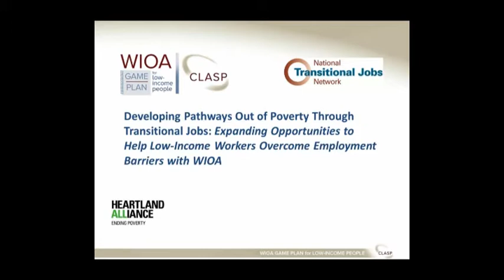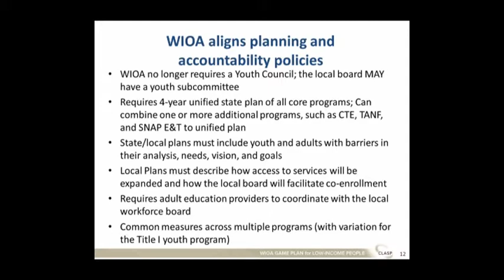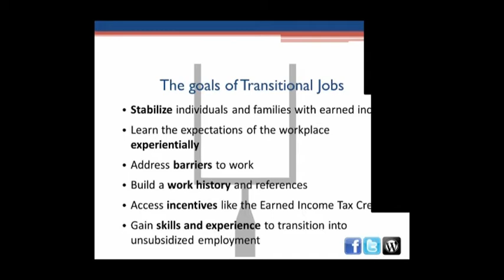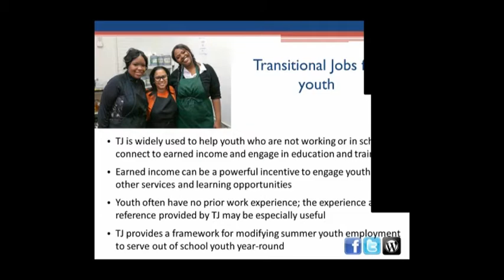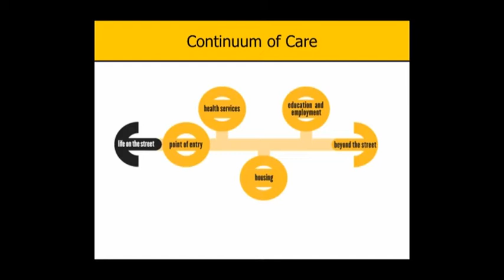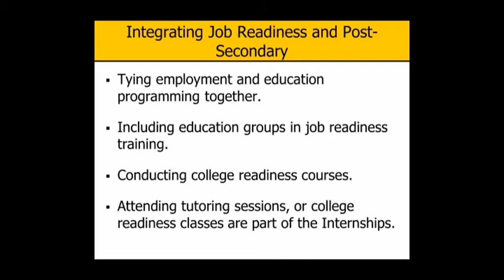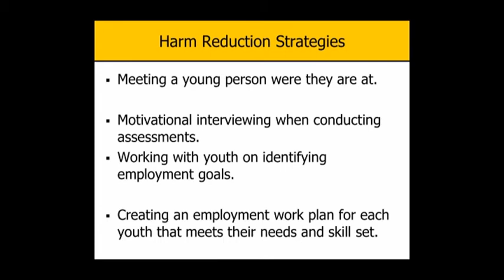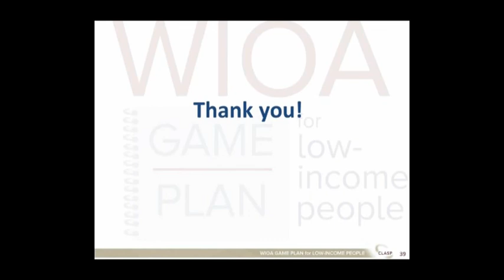Developing Pathways Out Of Poverty Through Transitional Jobs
Millions of Americans face challenges to getting and keeping employment. Employment barriers such as little or no work experience, lack of basic skills, lack of a high school degree, having a criminal record, disability, homelessness, lack of transportation, or lack of workplace and social skills make getting and keeping a job difficult. Transitional Jobs is an employment strategy that seeks to overcome employment barriers and transition people with labor market barriers into work using wage-paid, short-term employment that combines real work, skill development and supportive services. WIOA allows for up to 10 percent of Title I Adult and Dislocated Worker funds to be used for transitional jobs for individuals, age 18 and older, with barriers to employment. Transitional jobs are defined as time-limited subsidized work experiences that help youth and adults establish a work history and develop skills to access unsubsidized employment and progress in the workplace.

Join CLASP and the National Transitional Jobs Network (an initiative of Heartland Alliance’s National Initiatives on Poverty & Economic Opportunity) to learn more about the research-based transitional jobs strategy and hear from national, state, and local experts on how to implement effective transitional jobs programs for adults, including young adults, who are struggling to get a foothold in the labor market.

Presenters will include:
Melissa Young, Director, Heartland Alliance’s National Initiatives on Poverty & Economic Opportunity

Chris Warland, Associate Director of Field Building, Heartland Alliance’s National Initiatives on Poverty & Economic Opportunity